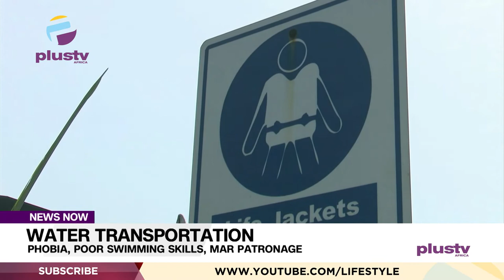Water Transportation: Phobia, Poor Swimming Skills, Mar Patronage | NEWS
Part of the reasons why Lagos residents do not consider the use of water as their means of transportation, is lack of swimming skills and water phobia.